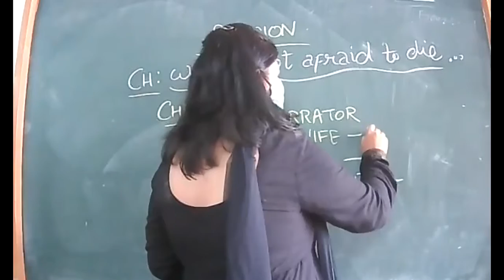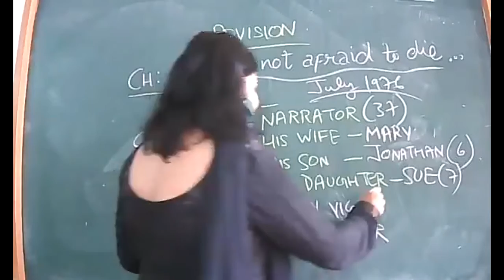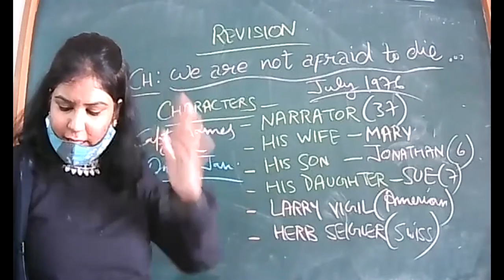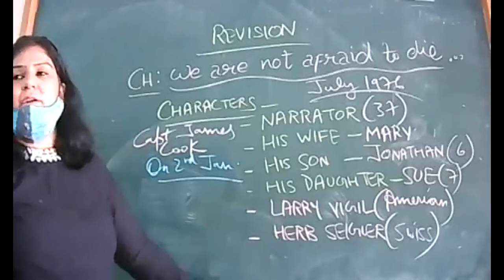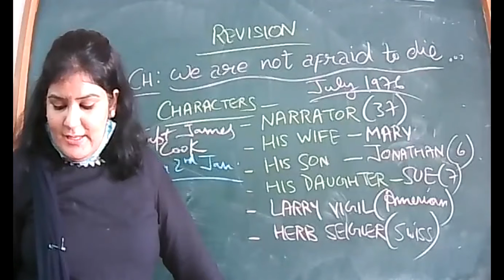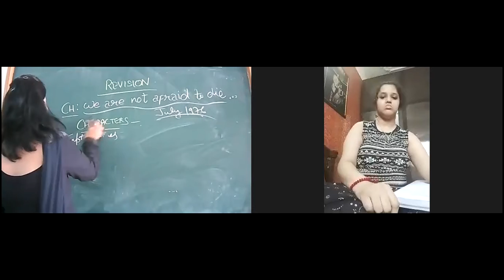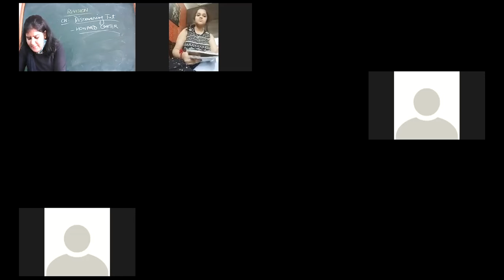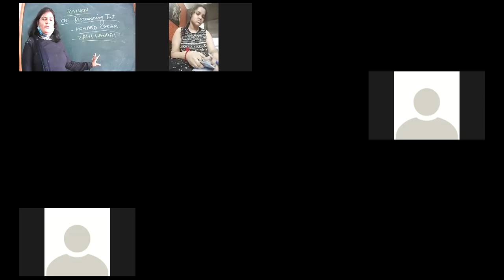26-AUG-2021-ENGLISH-XI-B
REVISION-WE ARE NOT AFRAID